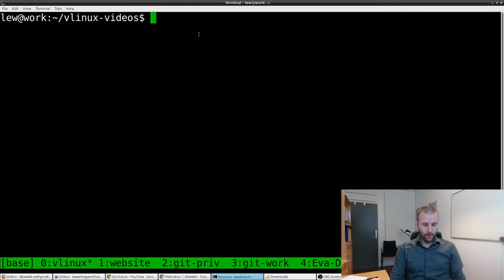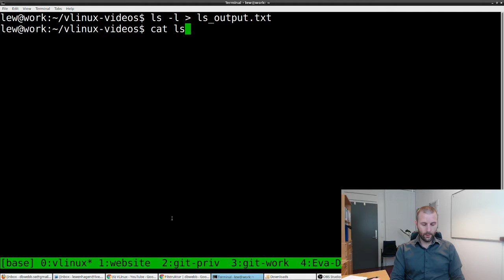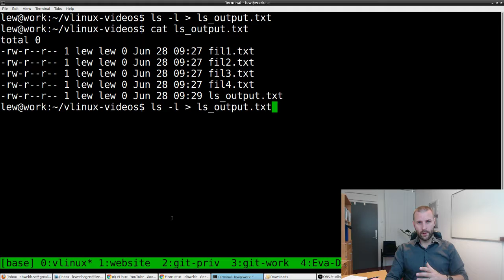02 Redirect till fil